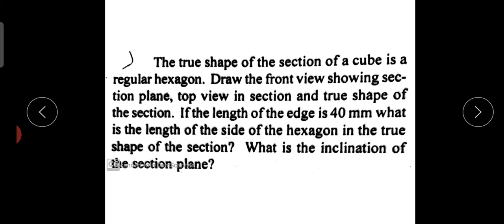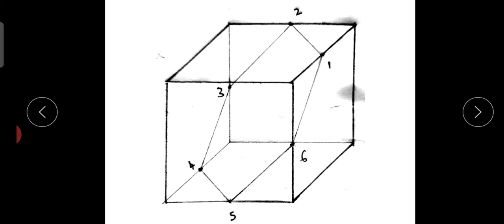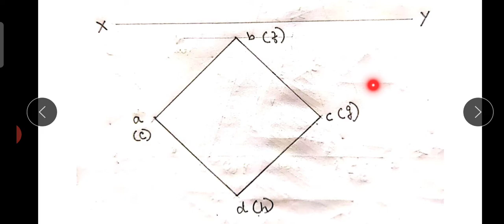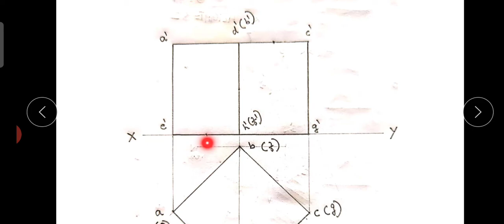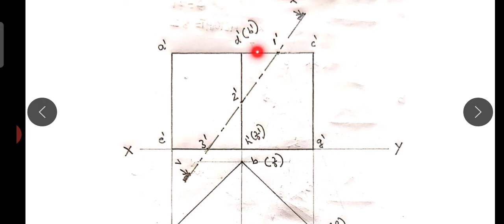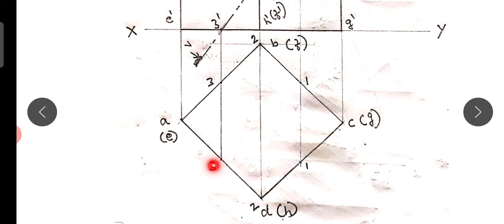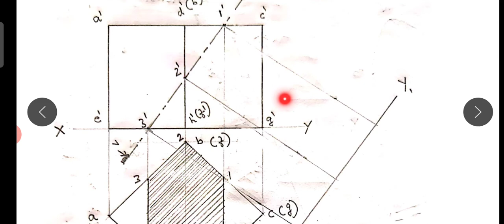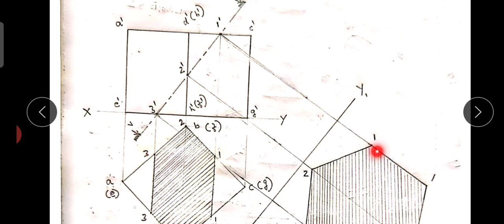EST 110 University Question - Section of Cube , true Shape is regular Hexagon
Section of Solids - True shape problem
When Cube is sectioned the true Shape is regular Hexagon.